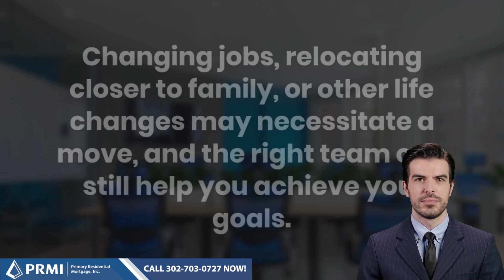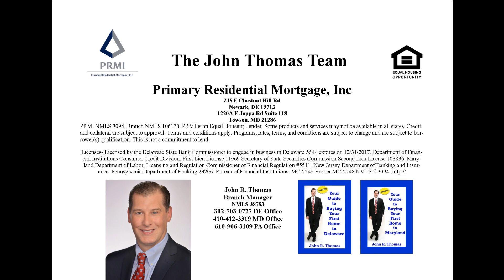Understanding the Impact of Rising Mortgage Rates on Homebuyers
Are you feeling the pressure of rising mortgage rates? 📈🏡

Our latest video breaks down the impact of surging interest rates on your homebuying plans.

Discover why timing the market may not be the best strategy and how to navigate the real estate landscape with professional insights.

Don't let interest rate uncertainty hold you back from your dream home.

Watch now and make informed decisions in today's housing market!

If you want to take the first step to become a home owner, Call John Thomas with Primary Residential Mortgage at .